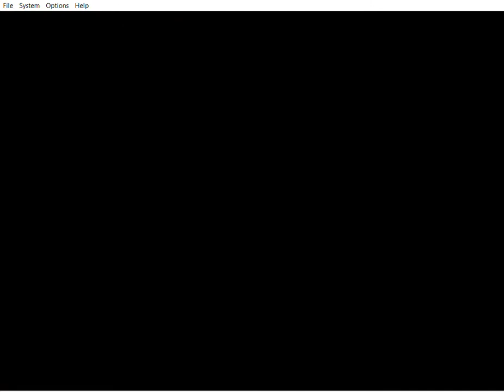Getting Every Coin In SM64 [C14 - TTC - 128 Coins]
Surprisingly not that hard of a challenge at all